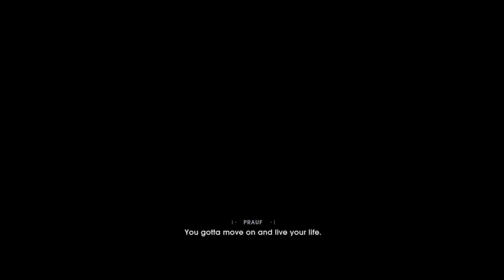Star Wars Jedi Fallen Order